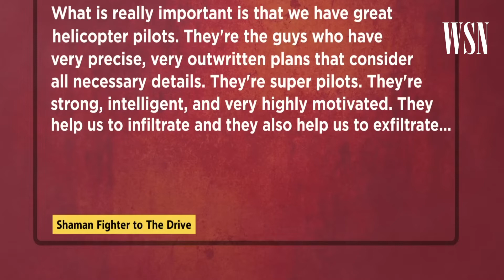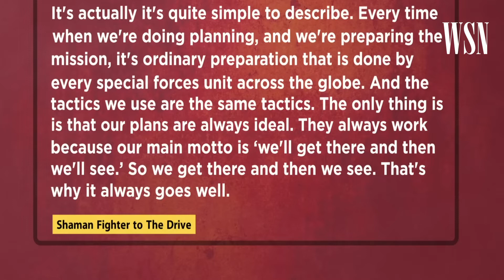IS Ghost War | Ukraine's Shaman Battalion Fighters Attacks On Russia ?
Ukraine’s “Shaman Battalion” have claimed that they are raiding Russian military infrastructure. The British newspaper “The Times" reported that the elite unit of Ukraine’s forces have conducted multiple raids already. Ukraine has reportedly assigned the unit to target Russian military infrastructure that is being used to attack Ukrainian territory.  The fighter claimed they used special operation techniques to move closer to the ground without being noticed by Russian air defences.